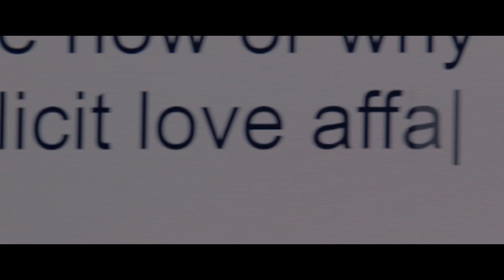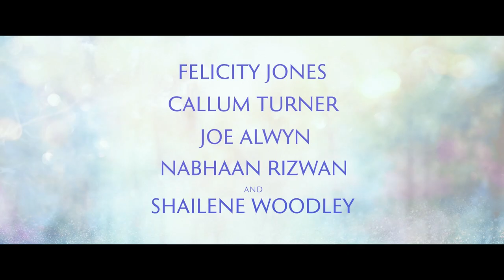The Last Letter From Your Lover - Official Trailer | Starring Shailene Woodley & Felicity Jones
Adapted from Jojo Moyes’ best-selling novel, THE LAST LETTER FROM YOUR LOVER is a passionate, dual-narrative love story set in the French Riviera and London during the 1960s and present day.

It tells the tale of elegant Jennifer Stirling (Shailene Woodley) and how her life becomes inextricably interwoven with that of Ellie Haworth (Felicity Jones) in life changing events which connect them across almost half a century. Jennifer lives a luxurious life with her wealthy and powerful husband Laurence (Joe Alwyn).

When an unfortunate event wipes her memory, she struggles to find her identity until she stumbles upon wistful love letters hidden in her home. The passionate notes unravel a star-crossed love affair she had with foreign correspondent Anthony O’Hare (Callum Turner) and ultimately lead her to discover her true self.

Jennifer’s story becomes intertwined with that of Ellie, a whip-smart journalist in contemporary London, who discovers and becomes enthralled by these love letters from a bygone era. As she begins to piece them together with the help of archivist Rory (Nabhaan Rizwan), she sets off on a journey that will entangle the two women’s lives forever.